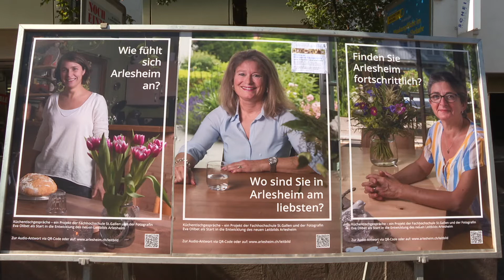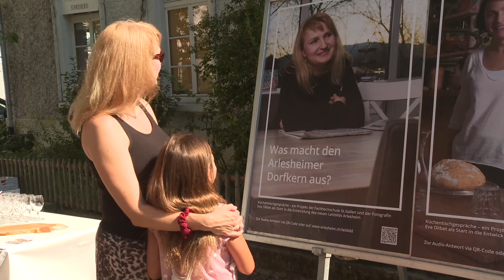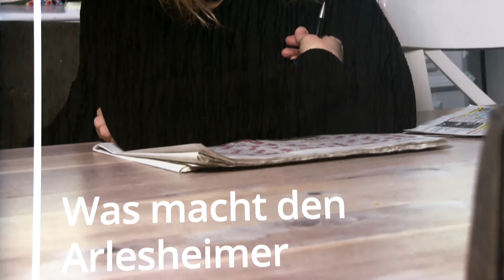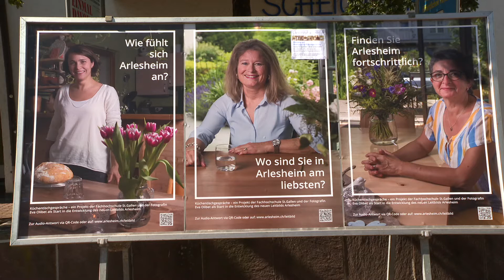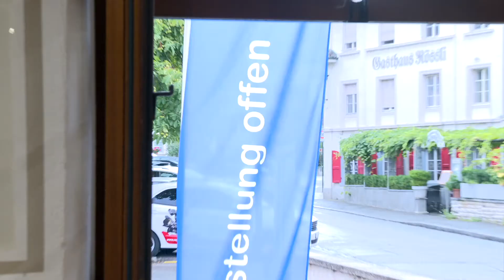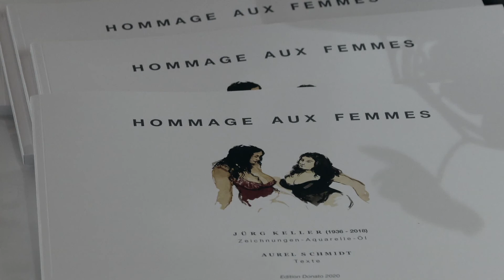Birsstadt-TV Arlesheim KW 34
- Vernissage zu den Küchentischgesprächen und Ausstellung in der Trotte